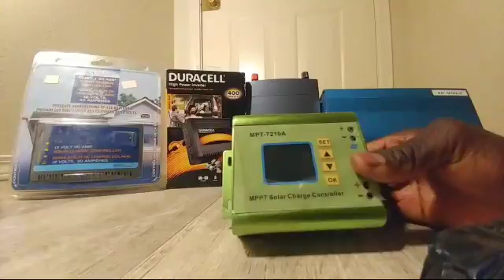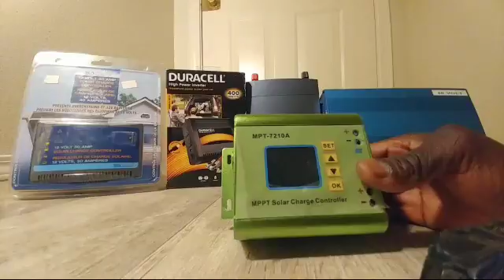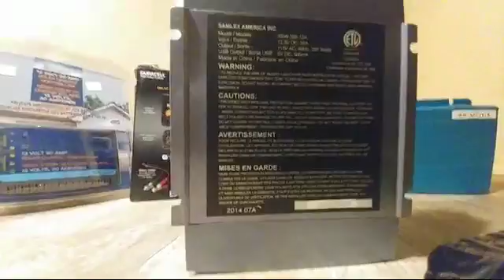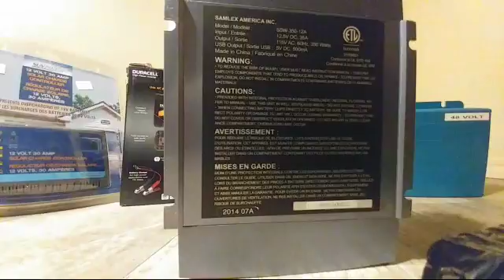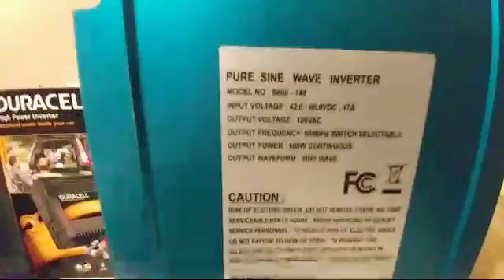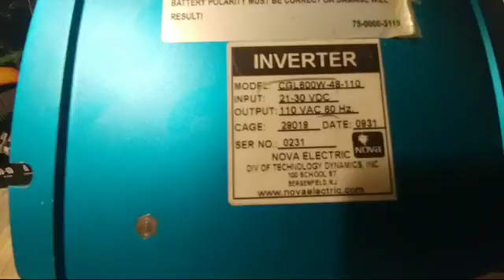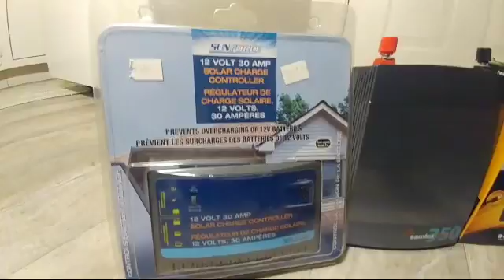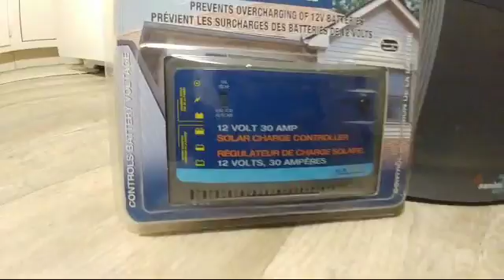HOW TO START YOUR OWN SOLAR SYSTEM: Giveaway By jwsolarusa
New Channel Below:
DIY Solar Systems Project

MPT-7210A
specifications

Model Number: Solar Panel Charge Controller

Maximum Current: 0-10A

Application: Charger Controller

Rated Voltage: 12V

Brand Name: Mayitr

is_customized: Yes

Product Description

Specification:

Brand new

Color: Green

Display: 160*128 TFT Color LCD Display

Input Voltage: DC 12-60V

Output Current: 0-10A Adjustable

Output Power: 20-600W

Working Modes: MPPT and DC-DC

Item Size(approx.): 131 * 96 * 54mm / 5.2 * 3.8 * 2.2inch

Output Voltage: DC 15-90V, Adjustable to accommodate 24V/36V/48V/60V/72V Battery

Applicable to 24V/36V/48V/60V/72V battery pack system, user can set the output voltage and current according to actual need.

Innovative MPPT technology, high tracking efficiency, which can improve the generated energy.

High-speed and high-performance design, great for solar charging use.

Excellent heat dissipation capability: adopts advanced fan temperature control technology for quick control the heat.

Aluminum alloy casing and portable size, durable for use.

Simple operation interface: clear LCD color display the current, current, power, charging time, etc.

Working modes: MPPT and DC-DC selectable, MPPT for photovoltaic panels application and DC-DC for boost power supply.

Charging selection: applicable to lithium battery and accumulator cell.

Built-in 20 groups of data for user to set and store, support for multi-purpose.

Max. output power is 600W, best suitable for 100W-600W solar panel; the greater the power, the MPPT effect is more obvious.

With reverse charging protection: avoid the accumulator cell reversely charge the solar battery.

Reverse connecting protection: MOS reverse protection circuit for input and output end to effectively protect the controller and battery .

Overload protection: the controller will automatically cut off circuit if overload.

Wide application range: storage battery pack and lithium battery pack charging, home PV power system, solar streetlight, etc.

MPPT means Maximum Power Point Tracking (MPPT), MPPT solar charge controller is the upgrade of traditional product. MPPT voltage generating real-time detection of solar panels to track the highest voltage and current (vi) adjusting the electrical module through extension work state, so that the maximum power output of the system to charge the battery. MPPT controller used in solar photovoltaic systems, coordination of solar panels to charge the battery, is the brain of the PV system.

The controller uses advanced software active algorithm for quickly and accurately tracking the maximum power point of photovoltaic panels module voltage, active tracking work at the maximum power point of the solar cell module in order to get more solar energy. Enhance the charging current and power generation.